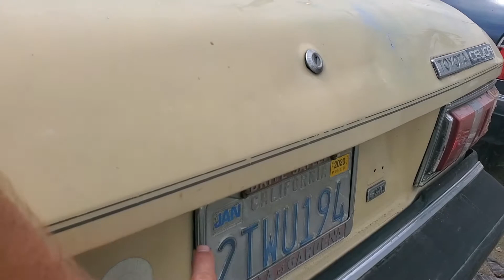1980-81 Celica Old School USDM Hunter Find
Spied on the streets of Santa Ana, this old Celica is still alive and kicking!